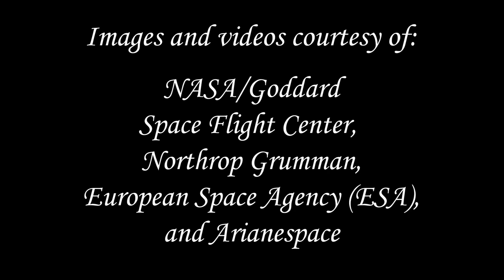'Twas the Day Before Christmas - JWST Style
Mutation of classic poem to commemorate the launch of the James Webb Space Telescope on Christmas Day, 2021. Brought up to date with images and video clips.